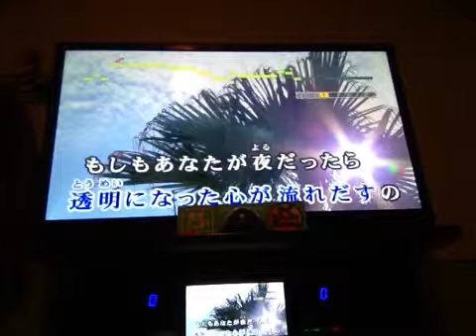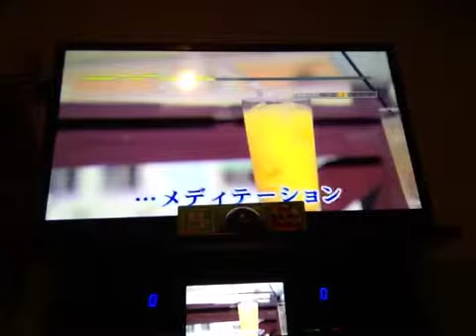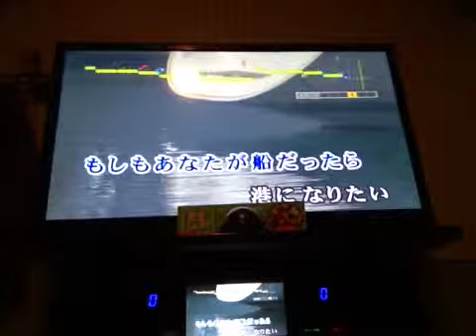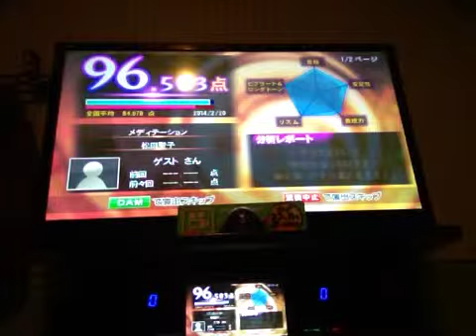20140220 meditation 96